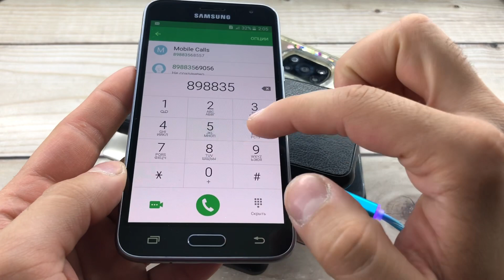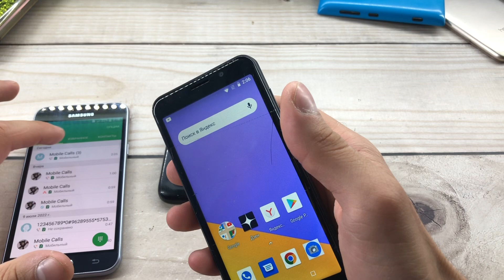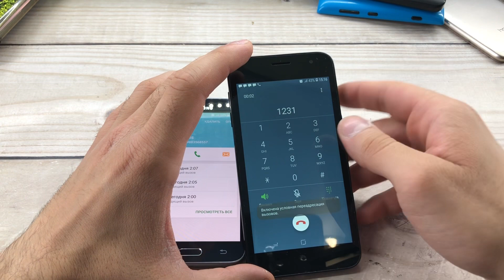Phone Finder/ Incoming Call/ Outgoing Call/ Samsung, LG, IPhone, Xiaomi, Honor, Pocco/ Mobile Calls